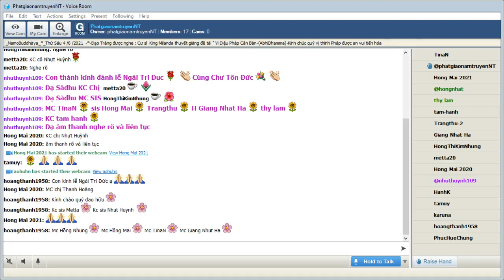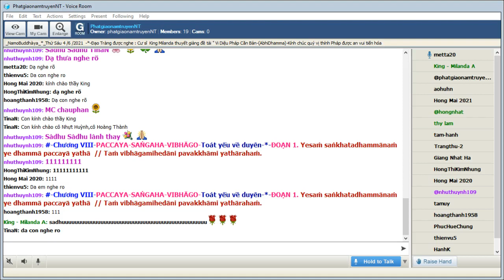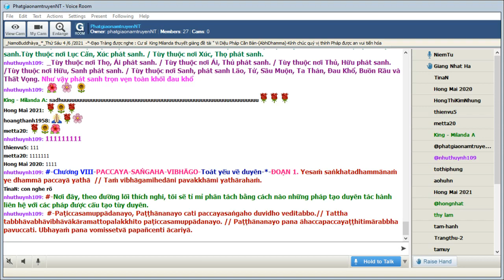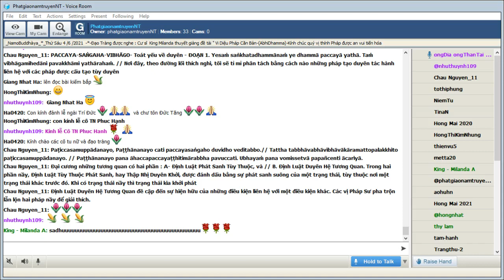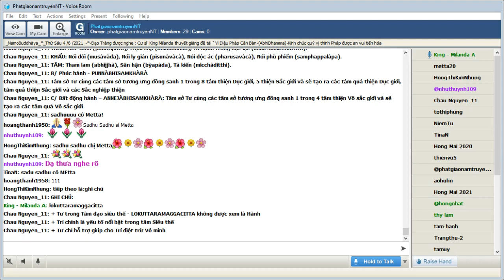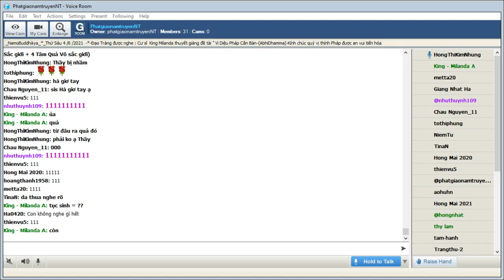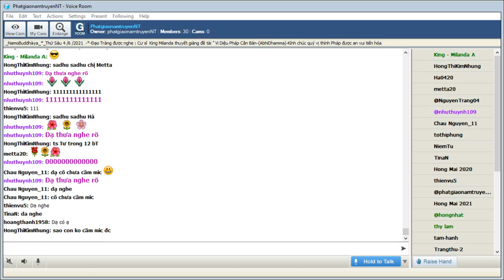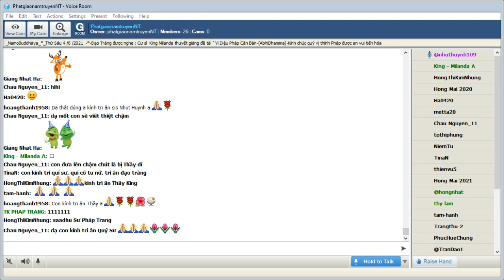132_Room PhatgiaonamtruyenNT - Vi Dieu Phap_King Milanda(Buổi 132) Thứ Sáu June 04-2021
132_Room PhatgiaonamtruyenNT - Vi Dieu Phap_King Milanda(Buổi 132) Thứ Sáu June 04-2021